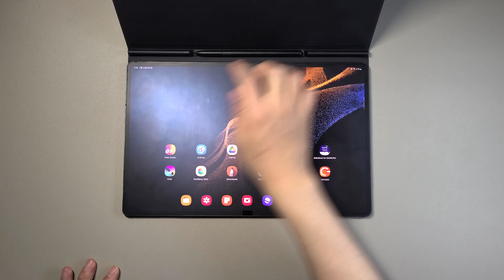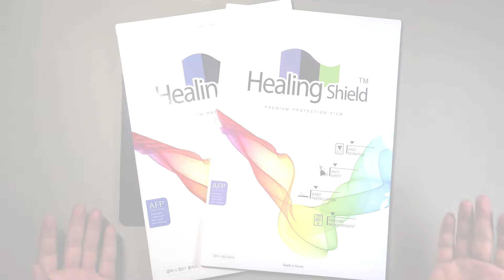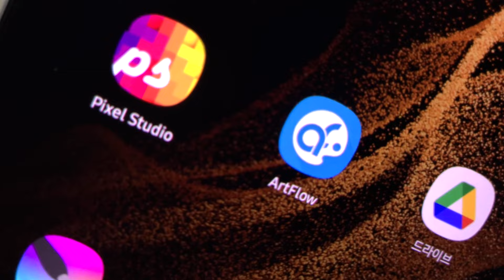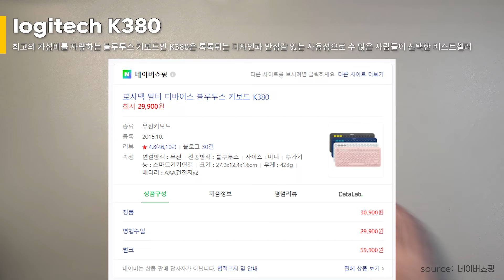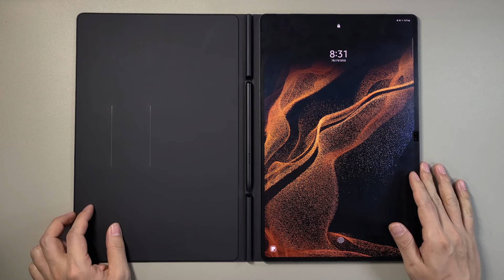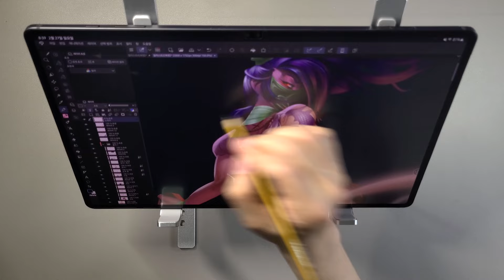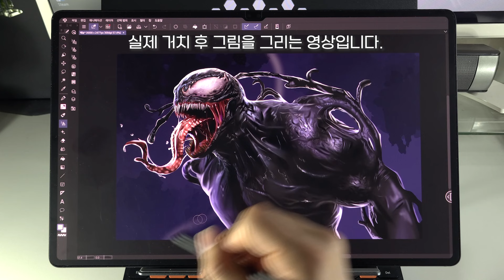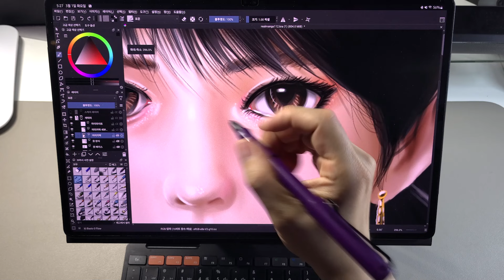필기&그림러를 위한 갤럭시탭 악세사리 풀셋!(거치대/보호필름/S펜/펠트심/케이스)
안녕하세요 탭아트입니다.
이번 갤럭시탭S8 시리즈의 출시로 새롭게 입문하시는 분들이 많으실텐데요
기존 유저분들과 신규 유저분들 모두 도움될만한 영상을 준비해봤습니다.

그동안 제 영상마다 제가 사용하는 악세사리에 대한 문의가 많았기 때문에
오늘은 제가 사용하는 모든 악세사리를 한방에 정리하는 영상을 만들었습니다.

영상에서 소개드린 제품의 정보를 확인할 수 있는 링크입니다.
(보호필름은 다음 업로드 할 영상에 링크를 추가하도록 하겠습니다.)
실제 구매하실때는 더 저렴한 링크를 검색해서 구매하시기를 추천드립니다.

1. 삼성 정품 북커버 케이스

2. 라미 S펜

3. 트리오500

4. 로지텍 K380

5. 펠트심

6. 거치대

00:00 인트로
00:45 보호필름
03:05 라미S펜
04:00 펠트심
04:29 스테들러S펜
04:49 블루투스 키보드
06:35 정품 북커버 케이스
07:24 거치대
11:34 마무리